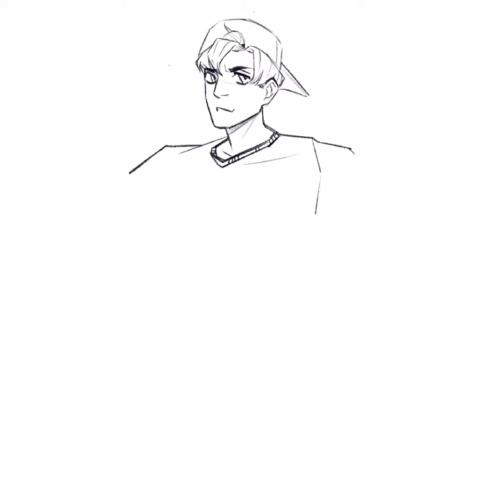(ABSTINENCE IS KEY) speedpaint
this is irony don’t come at me. I did this on procreate. Took like what, 3 hours? guy is Adam, he’s my OC